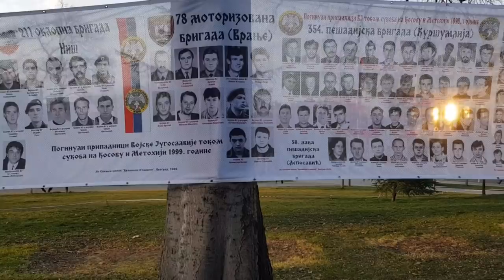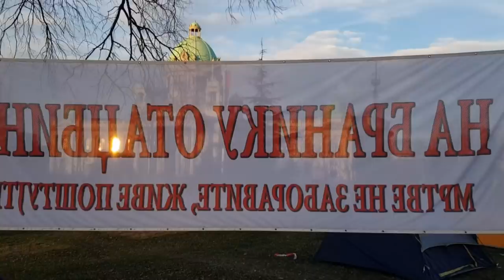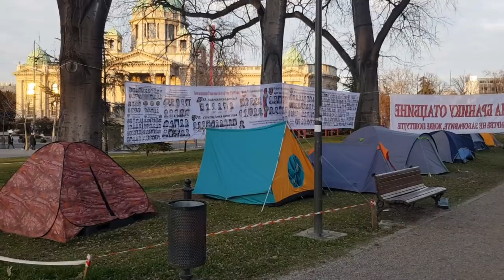Srpski heroji: Vučić nas je slagao, sledi radikalizacija ispred Skupštine Srbije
Ratni veterani u ponedeljak, 24. februara, će radikalizovati protest, a okupljanje je zakazano za 9 časova ispred Narodne skupštine Srbije, u kojoj će početi rasprava o usvajanju Zakona, koji, kako ističu, legalizuje poniženje i uništenje svih heroja koji su branili Srbiju tokom sukoba s kraja prošlog veka.

- Vučić nas je direktno slagao. Takođe, i ministri i sekretari Zatoi ispred platoa Skupštine od 9 časova krećemo u odlučujući protest i ostaćemo do kraja dok se naše pitanje ne reši.

Svi koji podržavaju srpske heroje, koji nisu lažne patriote koje samo lajkuju po Fejsbuku i Jutjubu, imaju poziv da dođu ovde i podrže ratne veterane, koji protestuju već 144 dana.

Predlog Zakona je uz podršku parazitskih udruženja predat na razmatranje u Skupštinu. Skandalozan je - poručuju veterani i ističu da svako dobronameran može da im se pridruži.

Oni su, između ostalog, zatražili da svi oni koji su dezertirali i pobegli od vojne obaveze ne mogu da obavljaju javne funkcije, a osudili su i potez Vlade Srbije, koja je neprijateljskoj Albaniji dodelila dva miliona evra, dok srpski heroji skapavaju kao socijalni slučajevi, omraženi i zaboravljeni.

Šta su još poručili srpski heroji pogledajte u VIDEO prilogu.